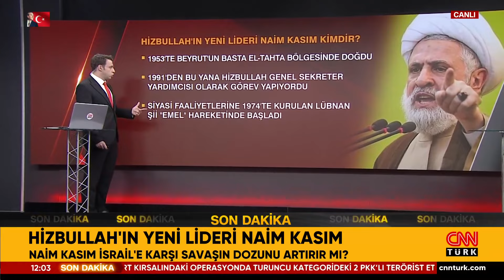SON DAKİKA 🚨 Hizbullah'ın Yeni Lideri Seçildi!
SON DAKİKA HİZBULLAH HABERLERİ

7 gün 24 saat haber canlı yayınla size ulaşıyor! En son haberler, güncel gelişmeler ve uzman yorumcuların haber analizleri CNN TÜRK ekranında canlı yayın ile izleyicisiyle buluşuyor.